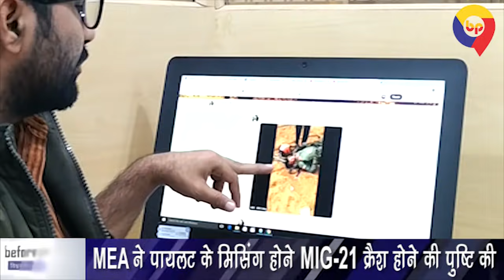झूठ बोल रहा पाकिस्तान :फर्जी वीडियो दिखा कर रहा भारतीय पायलट के कब्जे में होने की बात